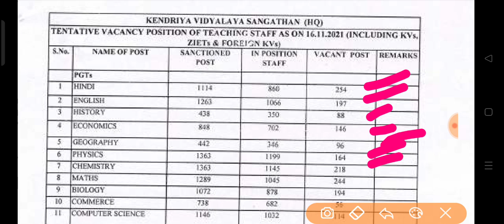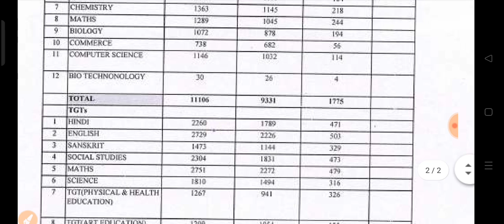tgt pgt teacher की नई भर्ती के लिए देखिए किस विषय की कितनी पोस्ट है खाली